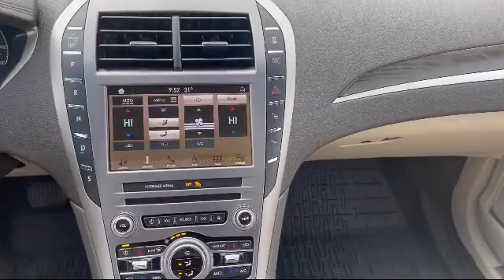2019 Lincoln MKZ Reserve II Portage Baraboo Pardeeville Endeavor Madison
2019 Lincoln MKZ Reserve II Stock Number: P2195 Vin:3LN6L5F90KR623914.

Portage Ford CJDR
3013 County Hwy CX